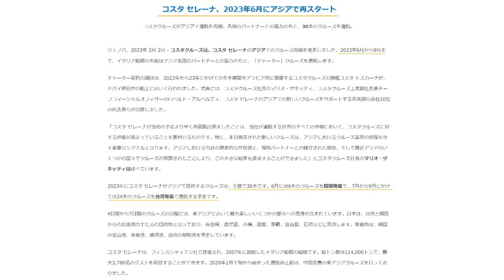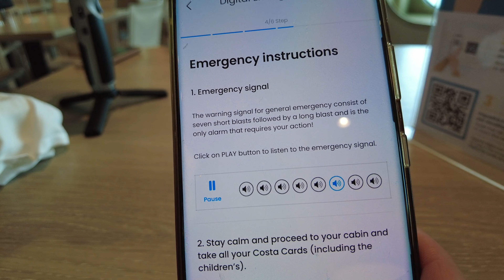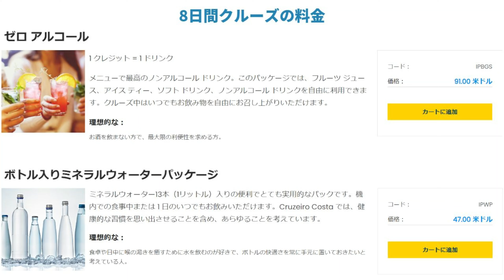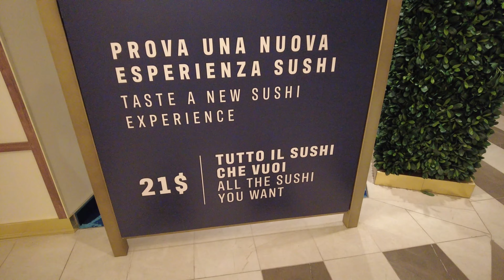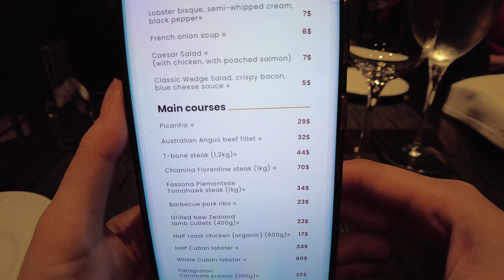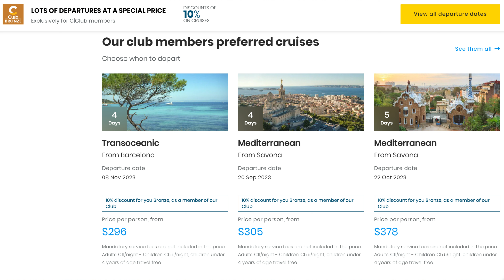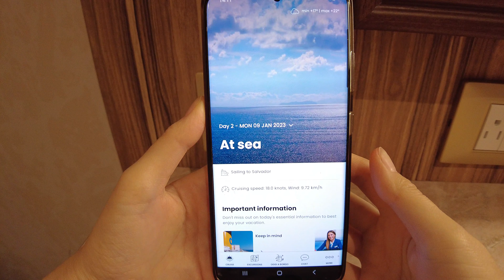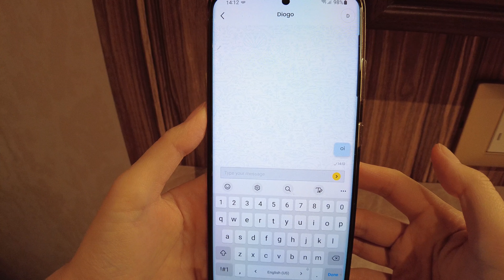【ブラジル発着クルーズ】コスタ・フィレンツェのクルーズ総評本音レビュー！乗船時に役立つ内容満載！客室選びに失敗した理由とは？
▼関連動画▼

～元客船クルーによる、クルーズ客船情報＆海外トラベル・チャンネル～
こんな方は是非
◎クルーズ客船が好き
◎クルーズ客船のクルーになりたい
◎海外旅行が好き

～わたしについて～
2011年より客船クルーとして、ON・OFFを挟みながら8年ほどクルーズ客船で働きました。
外国船籍3社経験＆世界90か国以上を回ったクルーの目線から、クルーズ客船情報、海外情報をご案内。
定期的に帰国しますが、海外で生活することが多いので、そんな海外情報もアップしております。

　▽動画の編集で使われている音楽はコチラ：初月無料

　　　　　　　　　　　このリンクで最初の海外送金の手数料が無料となります
　　※実際の為替レートと格安の手数料で、日本の銀行の最大14倍安く海外へ送金できるサービスです。
　　　また、Wiseデビットカードを使えば、口座内にある通貨を世界中で使うことができます。

　▽160㎝以下の人におススメのスーツケース

　▽キャスター付きキャリーオン
　　▸4輪（キャスター着脱可能）
　　▸2輪 Mサイズ　容量が1番大きいタイプ
　　▸2輪 Sサイズ　荷物の少ない人＆リュックとして使う人が多い人